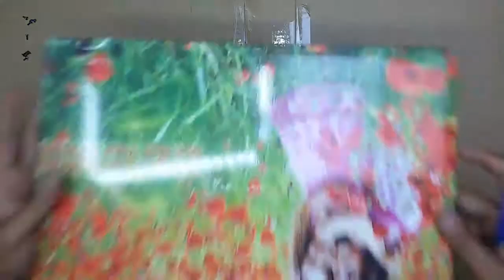ASUS X553M LAPTOP DISASSEMBLING & ASSEMBLING HINDI + ( ENGLISH SUBTITLES )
BEFORE DISASSEMBLING (OPENING) ANY LAPTOP FIRST REMOVE ITS CHARGER & BATTERY.
IF THE BATTERY IS IN BUILT PRESS THE POWER BUTTON FOR 5 SECONDS SO IT WOULD BE DISCHARGE.

1) SCREWDRIVER WITH GOOD MAGNET
2) TWEEZER

More Asus Model Laptop video's